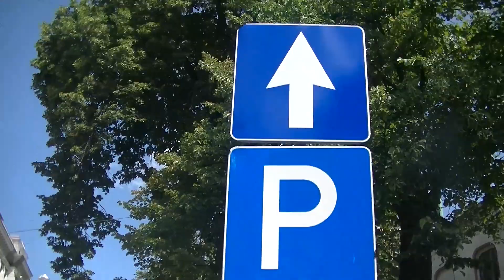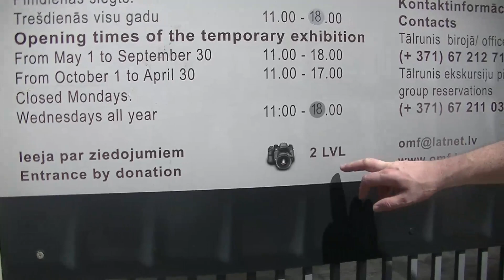тут было посольство 27 7 2014